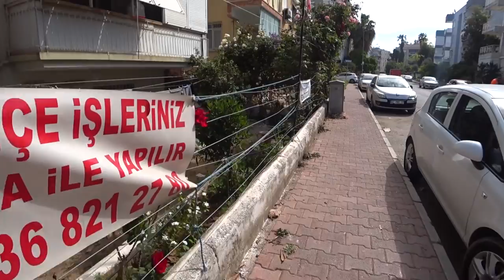Много Роз! - Прогулка